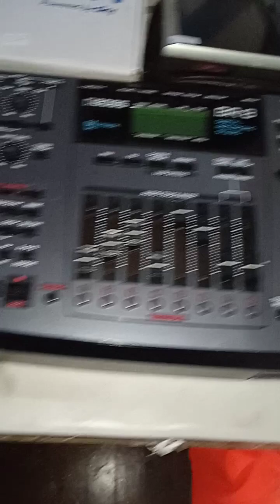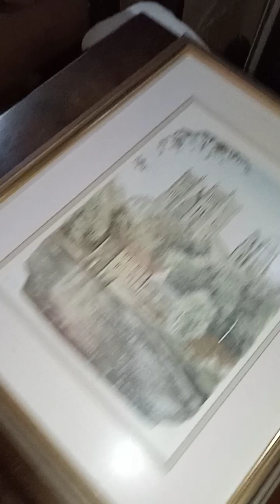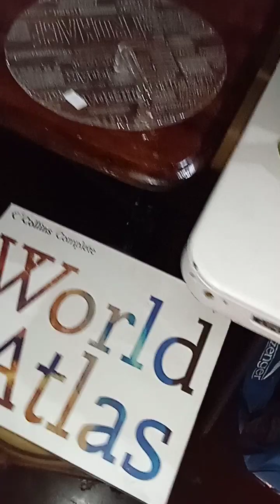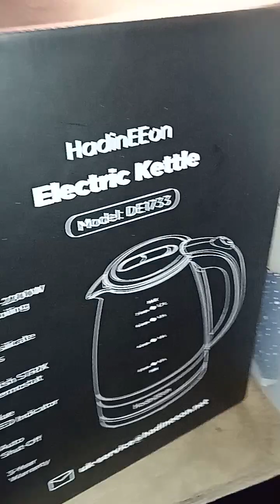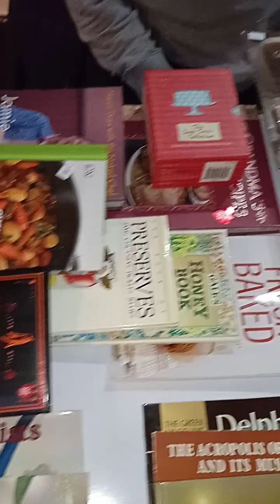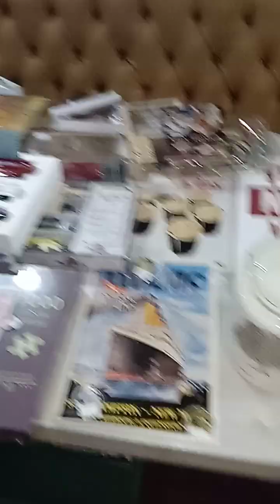Millwoods Tuesday Auction @ McDwyers (06/02/2024)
Our Tuesday venue has some cracking items with more to come. Auction start at 7:15pm don't be late...